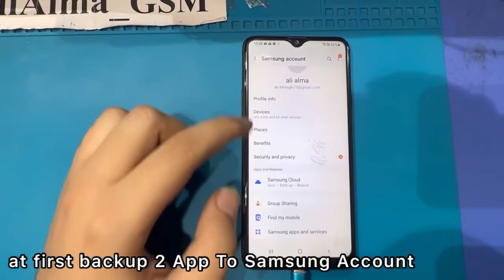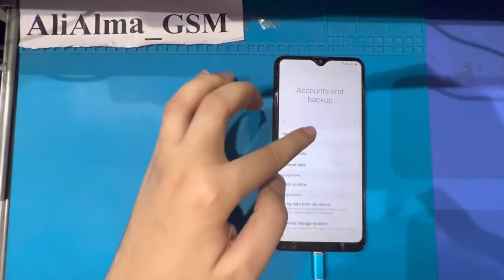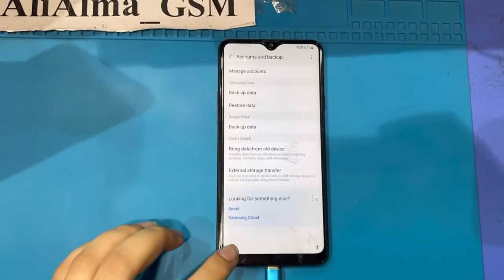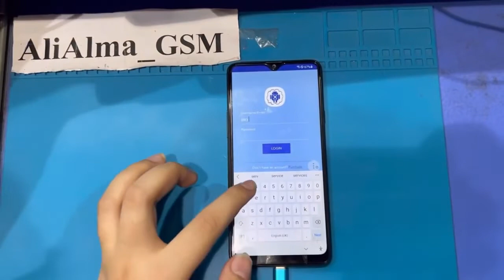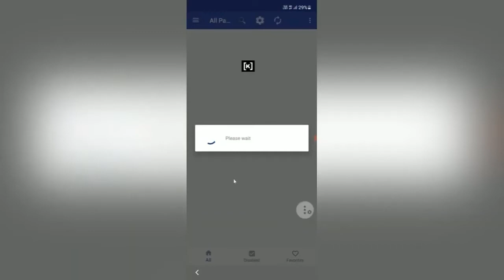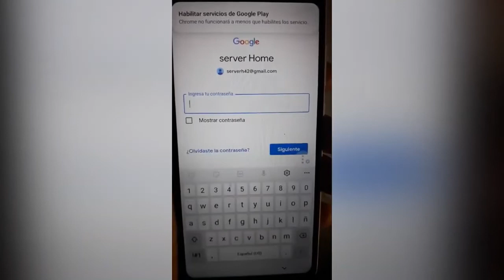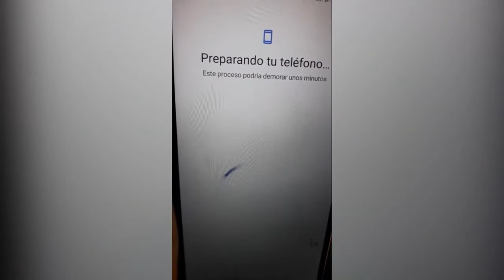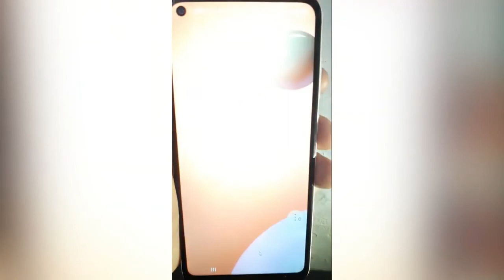How To Bypass Frp A20s U3 U4 Google Account verification (SM-A207F) Android 11/ No Alliance X|No Pc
How To Bypass Frp A20s U3 Google Account verification (SM-A207F) Android 11 Without Alliance X|No Pc

See the Method , This Method Works On A127F , M127F ,A207F  Test this Method And Commect the result  Thank You

Samsung A20s A207F U1,U2,U3 Android 11 Frp Bypass|Without Smart Switch/Alliance Shield X Not Working

Samsung Galaxy A20s (SM-A207F) U5 U6 U7 Frp Unlock Google Account Bypass Android 11 |Fix Alliance X

AliAlma_NarmAfzar

Samsung galaxy A20s frp,
remove frp A207F,
frp samsung A20s tanpa pc,
frp A207F sin pc,
Samsung Galaxy A20s frp bypass,
quitar frp A207F,
frp smasung A20s,
samsung A207F U5 , U6 andorid 11 frp bypass,

samsung android 11 frp bypass A20s,